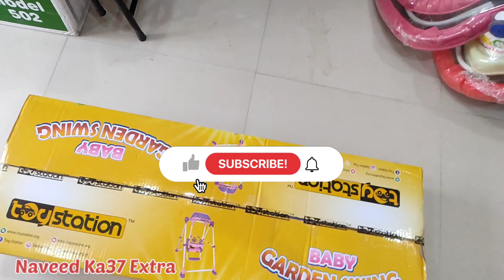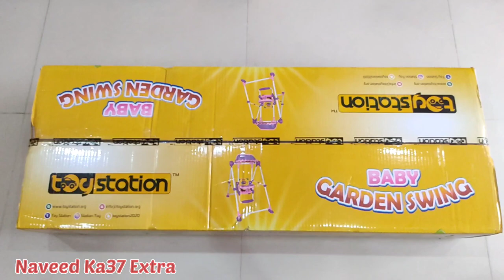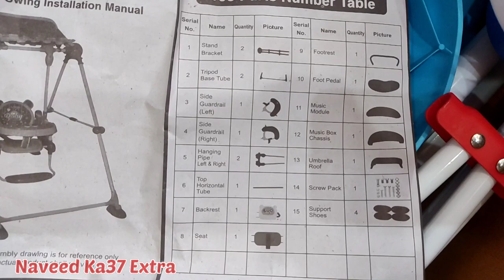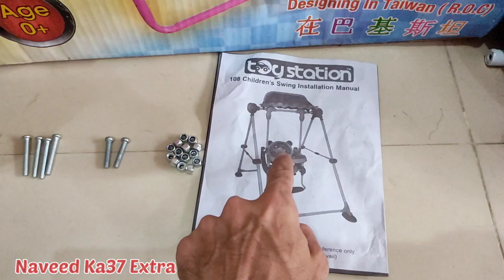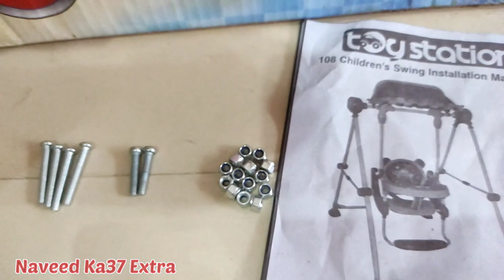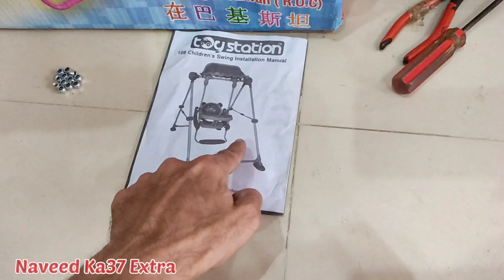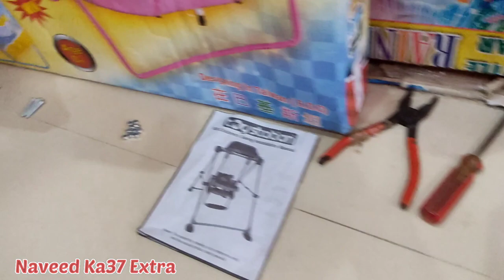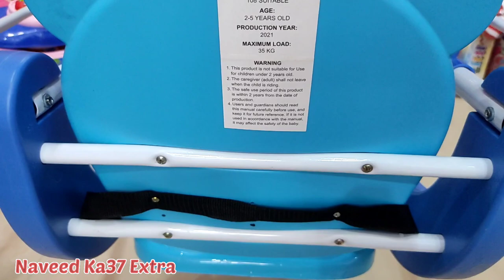Garden swing 106 with music for kids | 1 to 8 years | 50kgs weight limit | Naveed Ka37 Extra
Garden swing 106 price: 7000 to 8000 any shops

and nice and good strong steel body and water proof and good comments on customer 😀